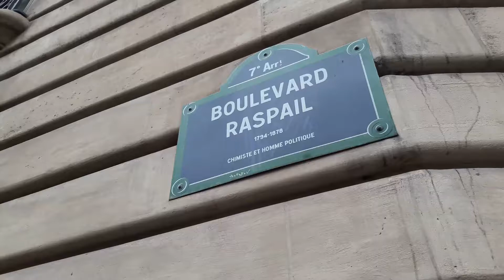PARIS 2018 - RASPAIL BOULEVARD